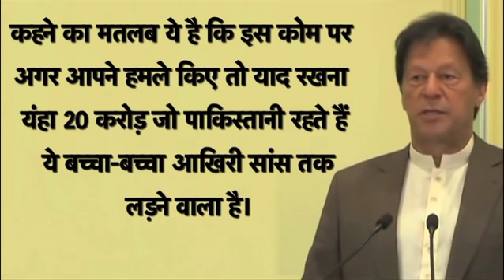भारत से जंग के लिए पूरे पाकिस्तान को झोंक देंगे इमरान खान